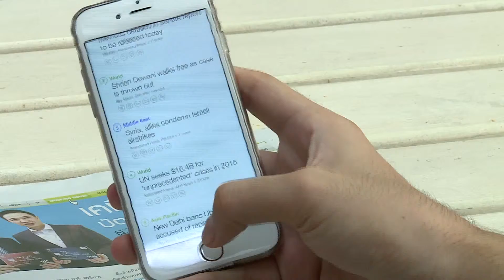ข่าวดึกNBT รายงานมุ่งหน้ารัฐบาลดิจิทัล สู่ประเทศไทย 4.0(20 พ.ย. 59)